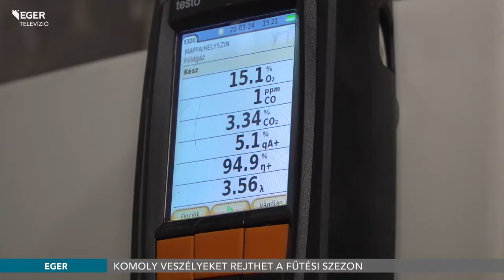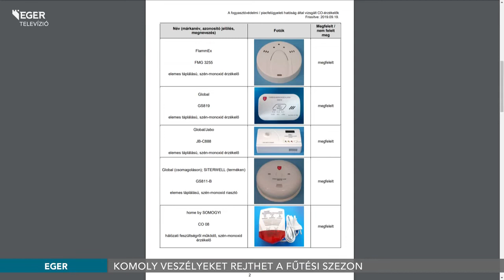Komoly veszélyeket rejthet a fűtési szezon - 2020.10.19.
A szén-monoxid mérgezés, valamint a kémény és lakástüzek megelőzésére hívja fel a figyelmet a Heves Megyei Katasztrófavédelmi Igazgatóság. A fűtési szezonhoz köthető balesetek ugyanis könnyedén megelőzhetőek szén-monoxid érzékelők használatával és a kémények rendszeres ellenőrzésével.